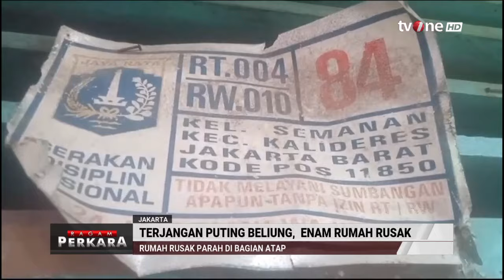6 Rumah di Kalideres Rusak Diterjang Angin Puting Beliung | Ragam Perkara tvOne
Jakarta, - 6 Rumah di Kalideres Rusak Diterjang Angin Puting Beliung | Ragam Perkara tvOne

Hujan deras disertai angin menyebabkan 6 rumah warga di Kalideres, Jakarta Barat mengalami kerusakan

RAGAM01

TOM01
UK01